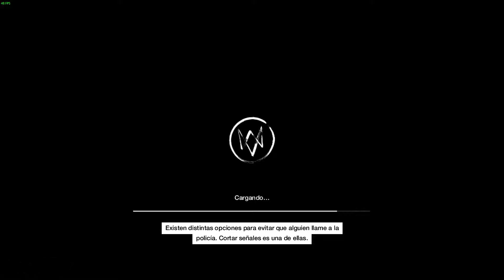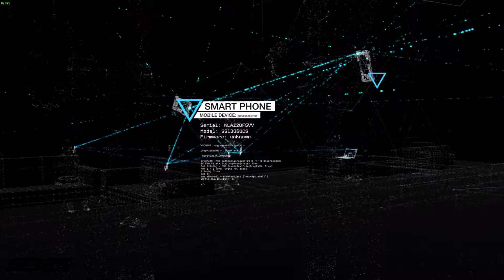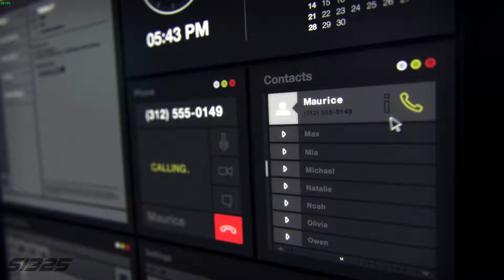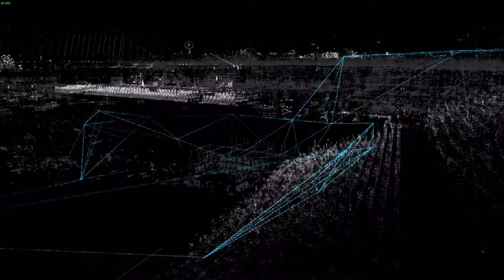Watch Dogs | Acto 1: Final de la octava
Mi PC
Windows 10
Intel Core i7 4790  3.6 GHz
Nvidia GTX 750ti Strix 2 GB
8 GB RAM